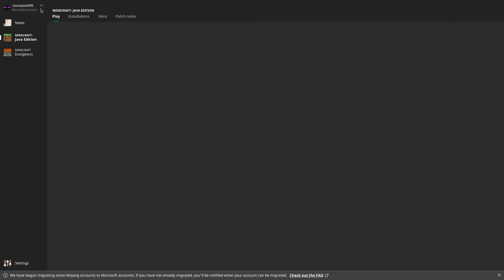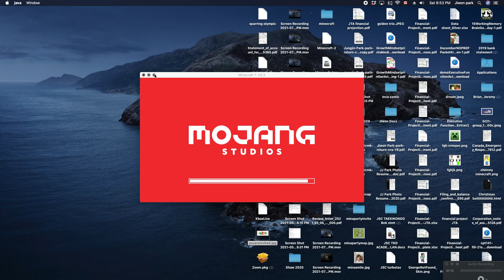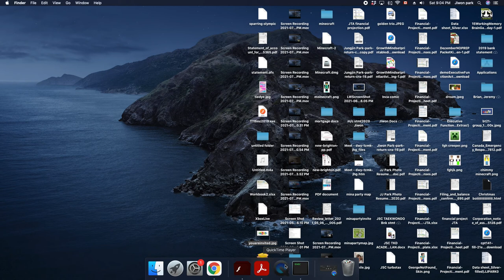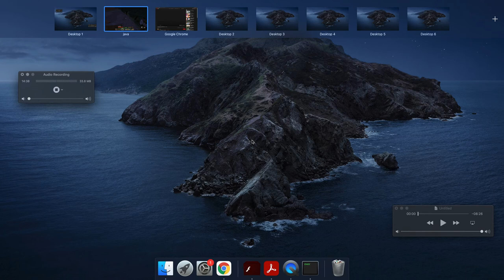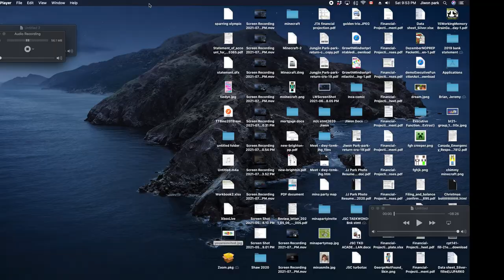Playing in hardcore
brian does a little bit with me